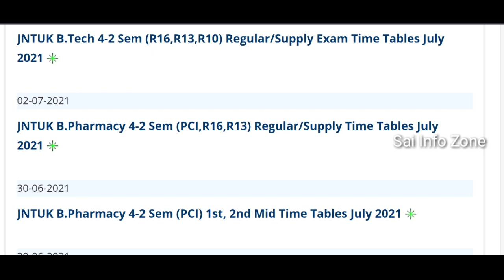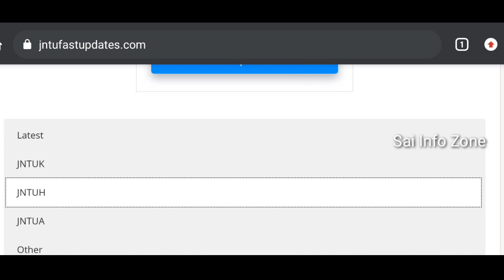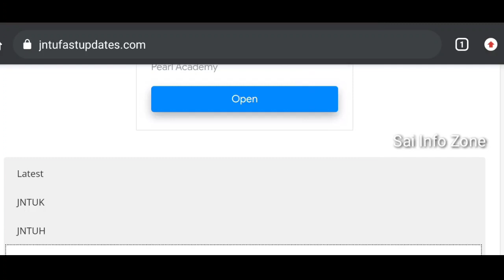Jntuk Jntuh Jntua Latest Important University Updates Full Details Saiinfozone.